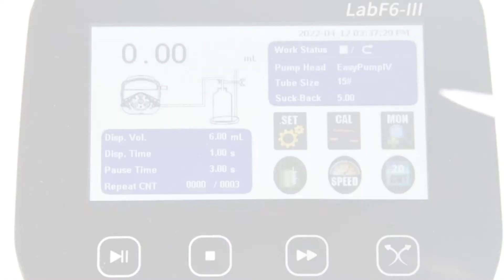HF LabF6 III speed filling function